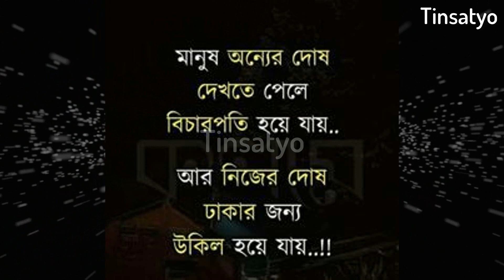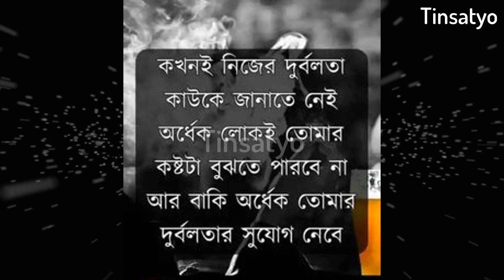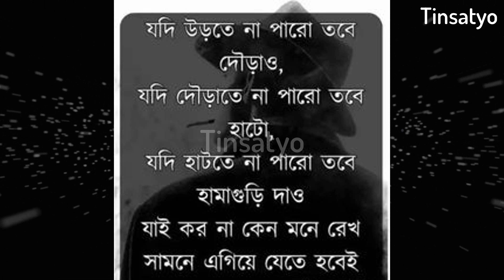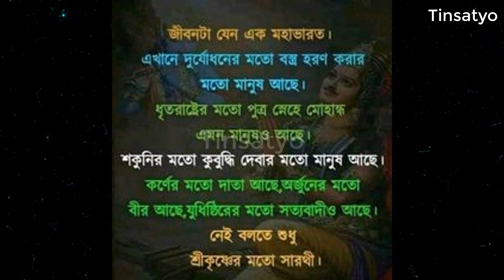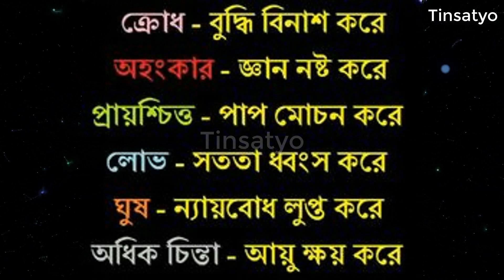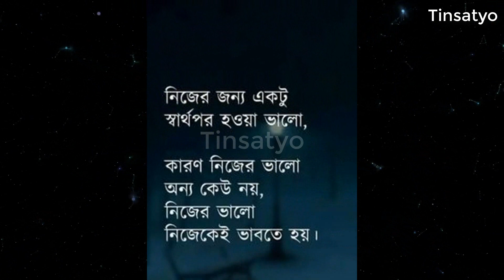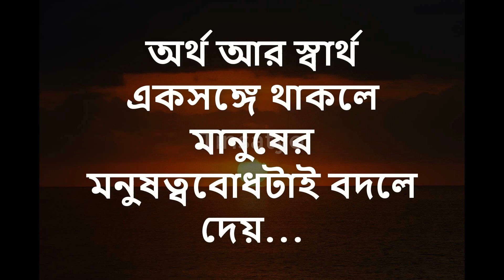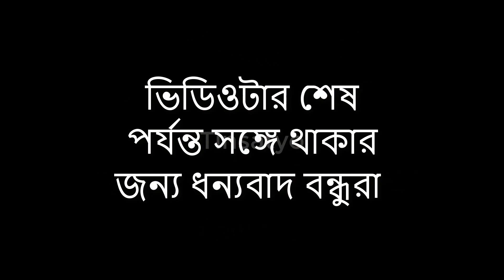নিজের প্রতি বিশ্বাস বেড়ে যাবে | Heart Touching Motivational Quotes In Bengali Insapirational Speech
HeartvTouching speech In Bangla
ভরসা তাকেই করো যে তোমার এই তিনট জিনিস বুঝবে
জীবনে যদি অনেক আগে যেতে চান
বুদ্ধিমান মানুষের হঠাৎ বদলে যায় কারন জানলে অবাক হবেন

Tinsatyo Motivation

                         ❤TINSATYO❤